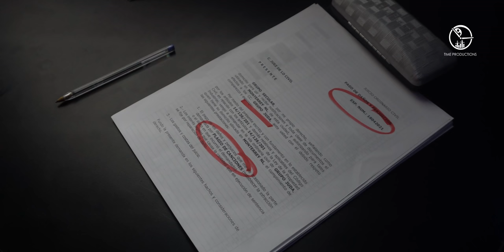Esto Es Juda | Eps. 03 - Grupo Juda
En este capitulo, descubrirás cual fue nuestra primer experiencia en USA, las supuesta demanda de un grupo secular y nuestra mala experiencia en el país de Guatemala